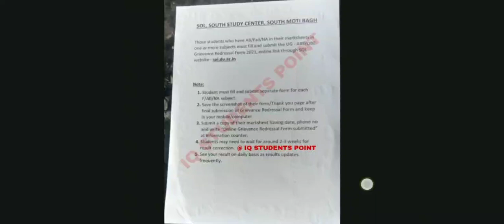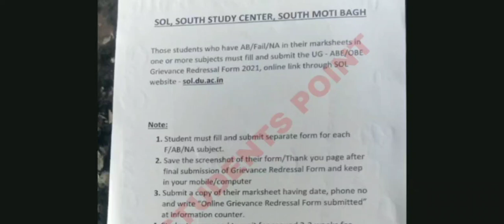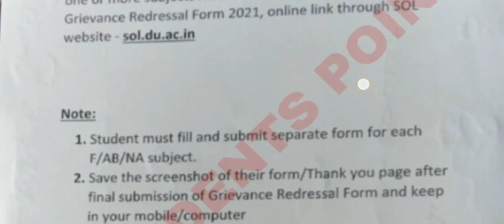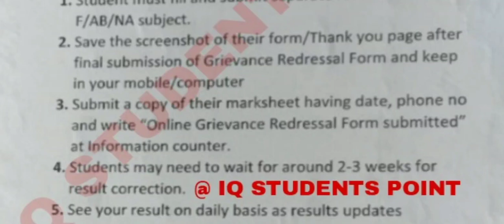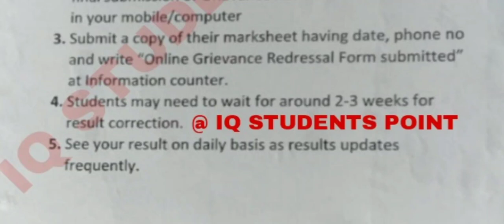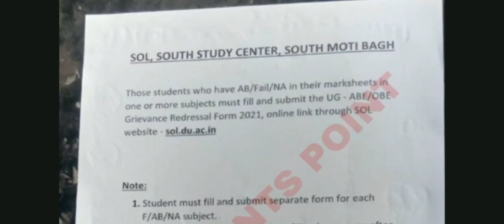Online Grievance Redressal Form By DUSOL || अगर आपके Result मे भी FAIL/NA/AB दिख रहा है??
Whtsup Link